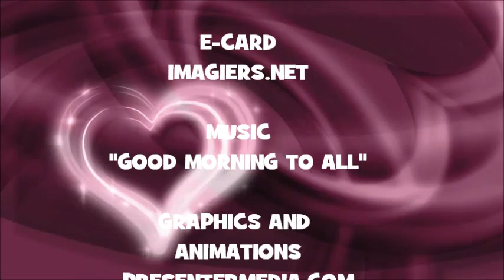¡FELIZ CUMPLEAÑOS NATHEO!